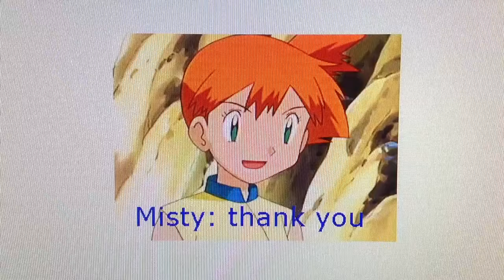Fiver&heather Deer of Castle 2: Very bad day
Bambi need deer of guard, but no one helping before very upset sora takenouchi don't remind army about team,
Kodi is step father the husky, he stupid